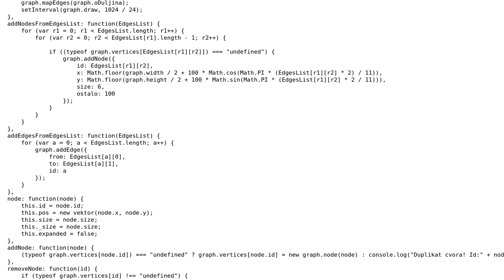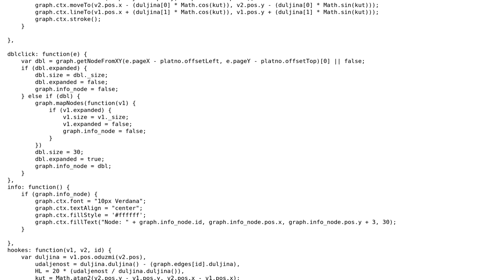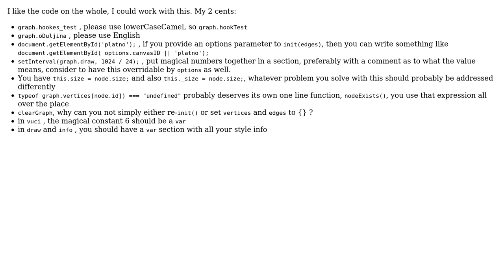Code Review: Javascript graph skeleton implementation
With thanks & praise to God, and with thanks to the many people who have made this project possible! | Content (except music & images) licensed under CC BY-SA | Music | Images & others | With thanks to user Muha user konijn user 200_success and the Stack Exchange Network Trademarks are property of their respective owners. You are responsible for your own actions.